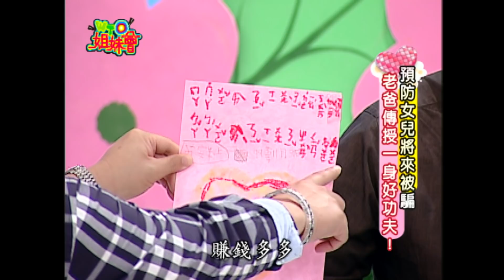親子相處之道有苦有笑 尷尬話題連西方爸媽都難以啟齒?! Parent-Child 2010-12-16【WTO姐妹會】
主題：爸媽真難為 尷尬話題難以啟齒...
讀者文摘公布的一份調查顯示，在亞洲八國中台灣青少年對父母的整體評價只有C+，而台灣的父母表現最佳的項目依次是努力工作、教孩子辨別是非、給一個快樂安全的家…等。但台灣父母表現最差的項目是「能為我清楚解說性知識」。今天讓我們來聽聽看為人父、為人母有多難當！
新住民：Nilam、Sandra、Rosa、Charles、歐陽姍、芭蒂、安娜、何瑞元
來賓：李興文、李祖寧、廖輝英